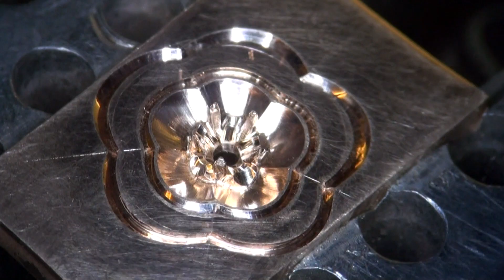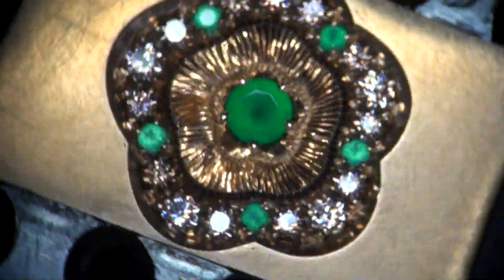Flower Plate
1 week & 3 month courses are available to international students, register today!

For more information on our products, school or diamond setting services, please visit our